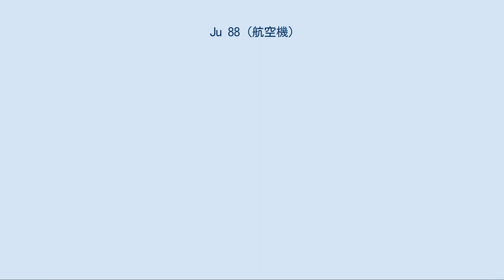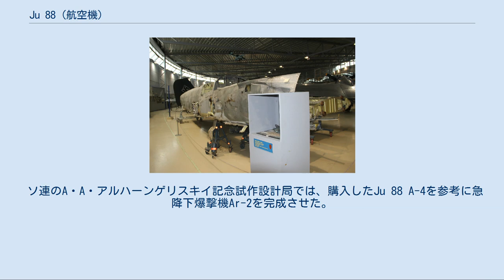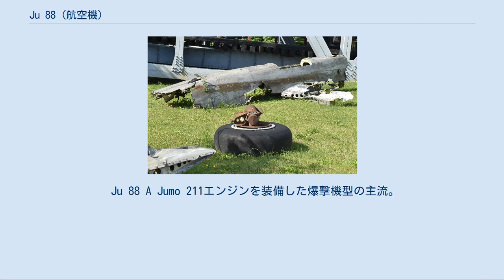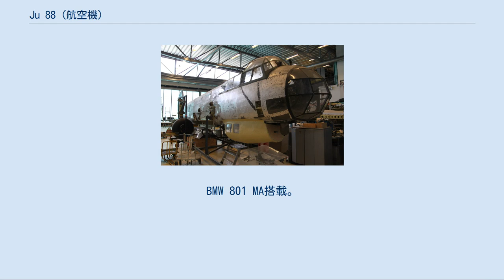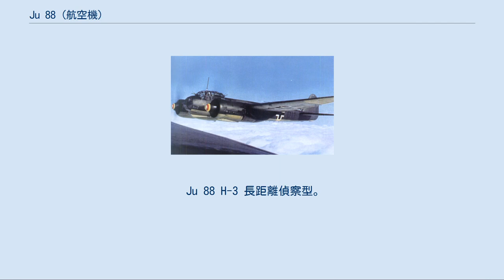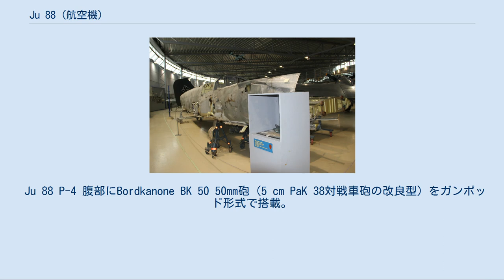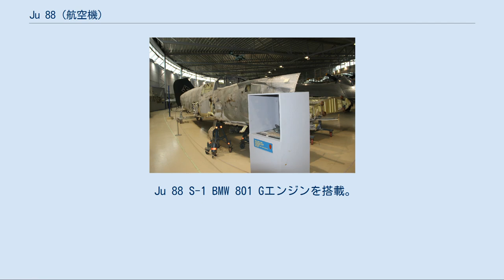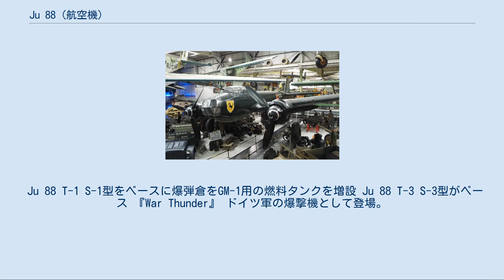Ju 88 (航空機)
Ju 88 飛行するJu 88A-4 (第76爆撃航空団第3飛行中隊所属、1941年冬撮影) Ju 88（Junkers Ju 88 ）は、ドイツのユンカース社が開発し、第二次世界大戦を通じて主にドイツ空軍で運用された軽爆撃機。
 ドイツ空軍の主力爆撃機として戦前から運用され続けたほか、夜間戦闘機や偵察機などとしても運用された。
 ドイツ航空省は1935年に「戦闘機より速い爆撃機」というコンセプトに基づき、800 kg の爆弾を搭載でき、500 km/h を発揮できる爆撃機の開発を各社に要求した。
ユンカース社はこれを実現するため、徹底した空気力学的洗練を図った機体を設計した。
 試作3号機は1937年9月当時のBf 109戦闘機を 50 km/h も上回る 523 km/h を実現し、実戦配備が決定した（フル装備の量産型は 470 km/h）。
一見すると空冷星型エンジンを装備しているようにみえるが、実際は円筒形のカウリングの中にラジエターを環状に配置した液冷エンジンであった。
この手法はFw 190のD型などにも用いられている。
 また、防御火器として、7.92mm機関銃一丁を備える銃座がコックピット後ろに設けられた。
改良型では銃が二丁に増やされたが、それぞれが独立して設置され不便だったため、取り外して運用された例もある。
夜間戦闘機仕様では、後部機銃は装備されていない。
 量産型の部隊への配備は1939年より開始された。
第二次大戦の開戦当時には「戦闘機より高速な爆撃機」というコンセプトは戦闘機の著しい高性能化によって時代遅れとなっており、これはJu 88に関しても例外ではなかった。
しかし、同時期に開発された中型爆撃機He 111よりも損害数が少なく、急降下爆撃や雷撃をこなす点は優秀であった。
ただし、本機の行う急降下爆撃はJu 87のような急角度のものではなく、実態としては緩降下爆撃であった。
 バトル・オブ・ブリテン（1940年 - 1941年）以降は、爆撃機として一線を退いたHe 111の代役を務め、大戦終了までドイツ空軍の主力爆撃機として活躍した。
アシカ作戦の取りやめが確定すると、Ju 88を用いた昼間戦闘の中心は地中海での商船狩りとなり、それなりに戦果を上げたが、防御火力が貧弱なため、サンダーランドのような哨戒機との戦闘では撃墜されることの方が多かった。
夜間戦闘機としては、当初は小規模な改造程度の機体しかなかったが、1943年から当時の主力夜間戦闘機であったBf 110の生産機数を追い越すようになり、大戦末期には主力機として活用された。
また、航続距離の長さを生かして洋上での長距離哨戒や対哨戒機戦闘、艦船防空任務にも使用されている。
 こうして様々な戦場で活躍したJu 88だったが、前線部隊では決して性能的に満足のいく爆撃機ではなかった。
それにも関わらずJu 88の生産が終戦まで続けられたのは、当時のドイツでは生産ラインを急に変更する事が困難であり、一方で戦線の拡大から兵器の増産要求が高まって行ったことが原因である。
そのため、性能的に多少の不足があっても生産を続行させ、前線でも任務に大きな支障が無ければ、それを用いる傾向にあった。
 なお、大日本帝国海軍も双発急降下爆撃機の研究に用いるべく、1940年末に1機のJu 88 A-4を輸入した。
1942年（昭和17年）8月17日、海軍航空技術廠により横須賀で行われた試験飛行の際、木更津飛行場を離陸したあと東京湾で行方不明になった。
また、連合軍は大日本帝国陸軍がJu 88を運用していると誤認しており、「Janice」というコードネームを与えていた。
 詳細は「ミステル」を参照 大戦末期のドイツではJu 88 の設計を元にミステルと呼ばれる特殊兵器が開発された。
これは大型の弾頭を搭載するように改造されたJu 88の上部に、Fw 190またはBf 109戦闘機を結合させたもので、戦闘機の操縦士は目標上空まで無人のJu 88を運んだ後、切り離して突入されるというものだった。
ミステルは終戦までに250機が製造され、艦船や橋梁の攻撃に使われたが、目立った成果を挙げる事はできなかった。
 ソ連のA・A・アルハーンゲリスキイ記念試作設計局では、購入したJu 88 A-4を参考に急降下爆撃機Ar-2を完成させた。
しかし、欠陥が多いものの速度で勝るPe-2が主力急降下爆撃機に選定され、Ar-2は少数が生産されたに留まった。
そのAr-2の大半は、独ソ戦...